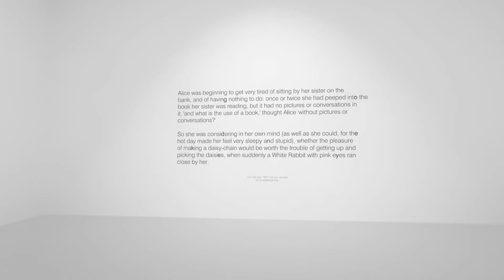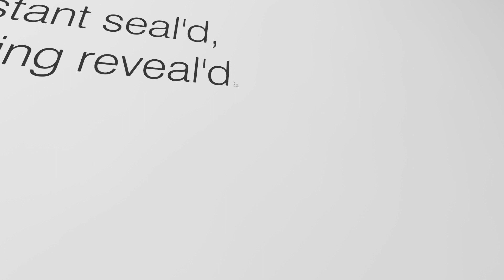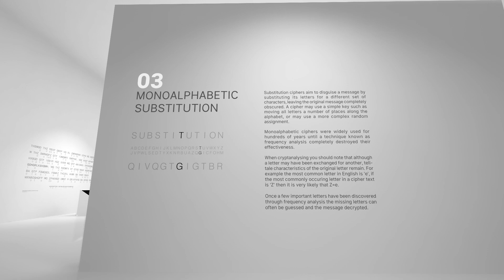Cypher | Walkthrough part 1